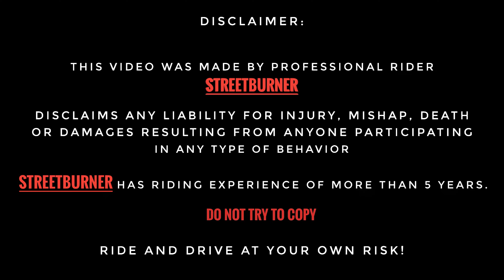Finally 🚩JAGANNATH MANDIR ke Darshan Ho Gaye | Apni Bike Beach pe Crash ho Gayi | BBSR to PURI DAY4